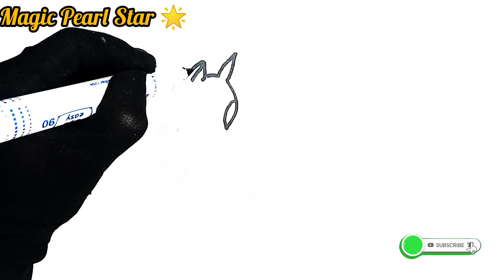My Little Pony Unicorn 🦄 Rainbow 🌈 Colouring On YouTube/Unicorn Rainbow Drawing@MagicPearlStar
Wellcome Everyone
My You Tube channel
Magic Pearl Star 🌟
Today I am going to draw a My Little Pony Unicorn 🦄 and Rainbow 🌈 Colouring step by step tutorial that allows you to create your own little pony twilight sparkle unicorn rainbow have fan and send  your drawing my Facebook page..

how to draw my little pony  friendship is magic
my little pony twilight drawing easy
my little pony drawing
my little pony coloring book
pony drawing
pony coloring
pony drawing colour
my little pony coloring videos
cute easy drawing unicorn things
how to draw beautiful unicorn
unicorn drawing
draw cute things unicorn
unicorn drawing easy
unicorn drawing for kids
unicorn drawing for beginners
unicorn drawing tutorial
rainbow drawing
rainbow drawing easy
how to draw beautiful rainbow
rainbow coloring
magic pearl star
magic Pearl